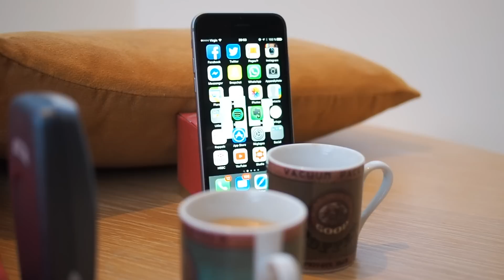Si l'iPhone parlait à son ancêtre - Pierre Croce